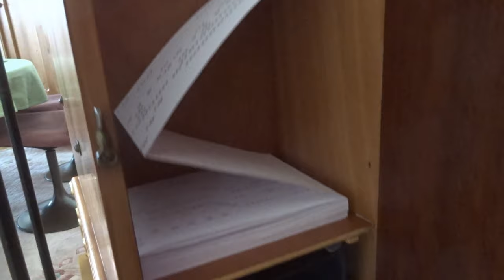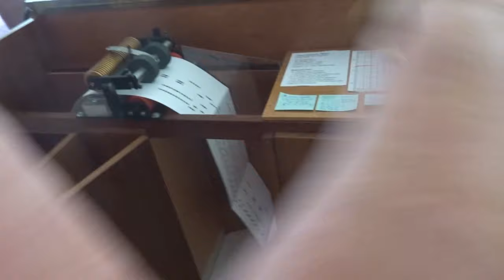Gefangenenchor - aus Nabucco von G. Verdi - gespielt auf Franz Oehrlein Drehorgel durch Hanni Weiss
Gefangenenchor - aus Nabucco von Giuseppe Verdi - gespielt auf Franz Oehrlein Drehorgel 26/44 durch Hanni Weiss am Samstag, 4. Mai 2024.
Das Arrangement für die 20er-Drehorgel-Skala wurde erstellt durch Friedlinde Engeser, Drehorgelhaus Raffin, D-Ueberlingen (20er-Notenrolle Nr. 199).
Dieses 20er Arrangement wurde durch Albert Weiss auf die 26er German-Drehorgel-Notenskala für die 26er Franz Oehrlein Drehorgel übertragen und das Notenband wurde selber manuell gestanzt (auf selber zugeschnittenem Plotter-Papier 140 g/m2) und manuell zum typischen Franz-Oehrlein-Notenbuch gefaltet.